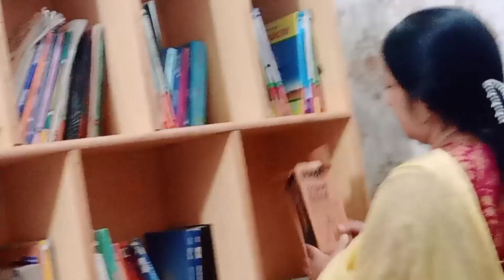Ghar ki safai | Purana Ghar new Ghar mai shift ho gya | Aaj ki desi routine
New bedsheet sy Ghar new ho gya😱
Almari ki safai
Dressing table b saf Karna para😭
Guests k any ke tyari🥳